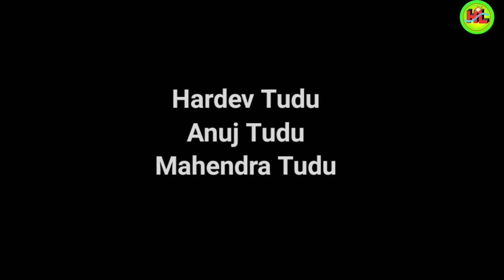CHHADWI KUDI || New santhali short film trailer video 2022 || Mina Hansda & Prakash Soren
CHHADWI KURI || New santhali short film trailer video 2022 || Mina Hansda & Prakash Soren ||